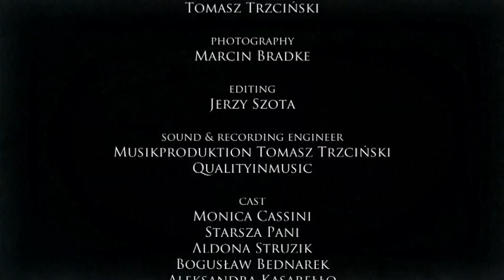Konstancja Kochaniec: NOTTURNO DELL' ANIMA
"Notturno Dell' Anima" - inspired by the art of Alexander Scriabin, dedicated to Tomasz Trzciński, composed by Konstancja Kochaniec
With improvisation by Tomasz Trzciński - piano | 04:55 - 07:00 |

Photography - Marcin Bradke
Editing - Jerzy Szota
Cast: Monica Cassini, Starsza Pani, Aldona Struzik, Bogusław Bednarek, Aleksandra Kasarełło, Mariusz Dajczak, Iwona Kucharzak-Dziuda & Her Children, Monika Urbańczyk, Krzysztof Jakubowski, Piotr Sroka, Juliusz Woźny, Grzegorz Kowal
Cooperation - Bajka Tworek. Poland, 2012